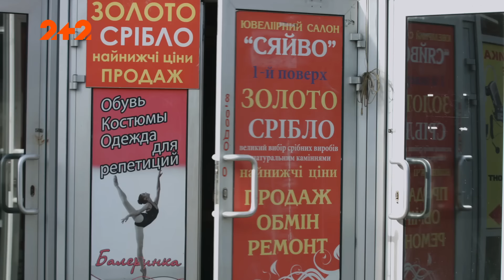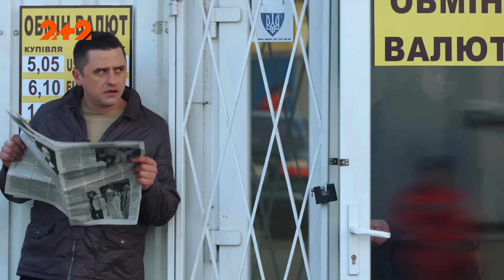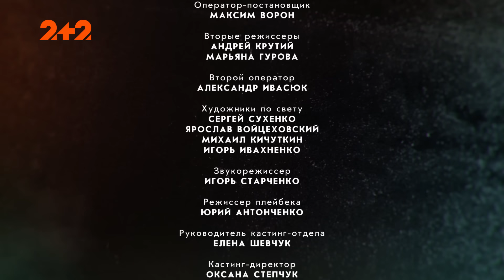Ментівські війни. Київ. З великої дороги - 1 серія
У місті відбувається кілька нападів на інкасаторські машини. Їх проводять зухвало, з вбивствами. Справу дають в руки кращого опера Києва Віктора Тарана, якщо він розкриє її, зможе претендувати на місце начальника. А якщо банду не знайдуть найближчим часом, то можуть полетіти голови вищого начальства, оскільки забезпечені впливові люди не люблять втрачати свої гроші. Дивіться Ментівські війни Київ 1 серія онлайн.